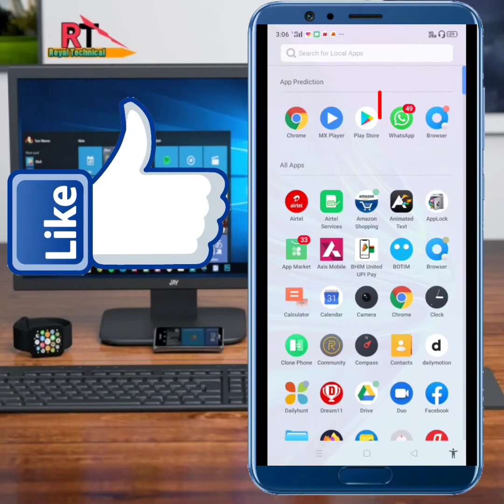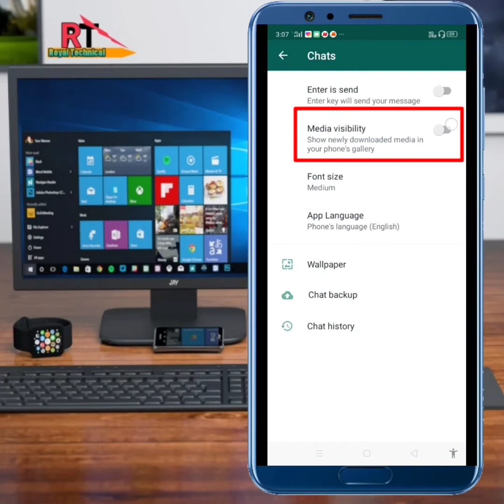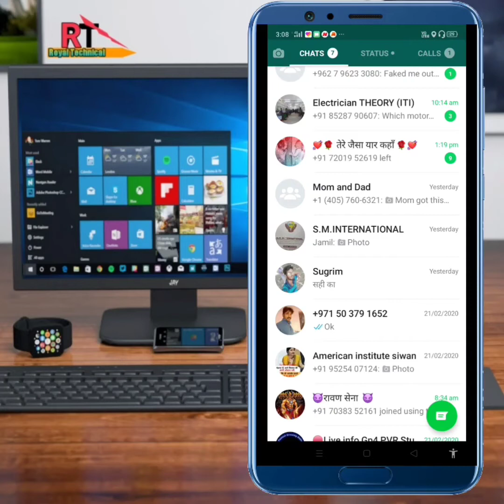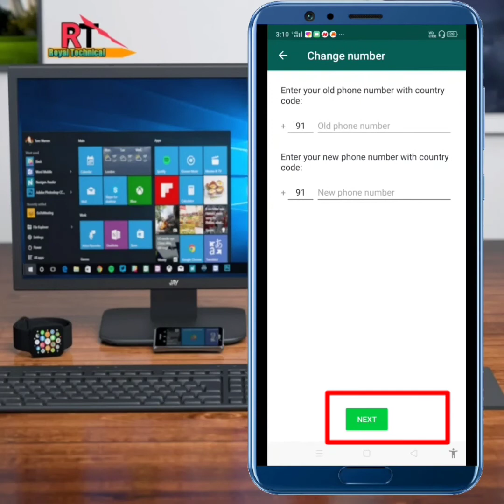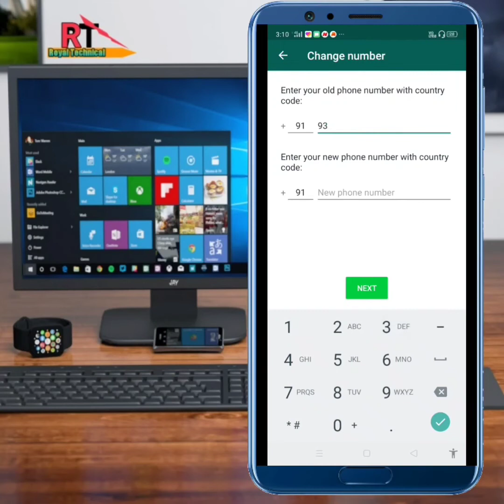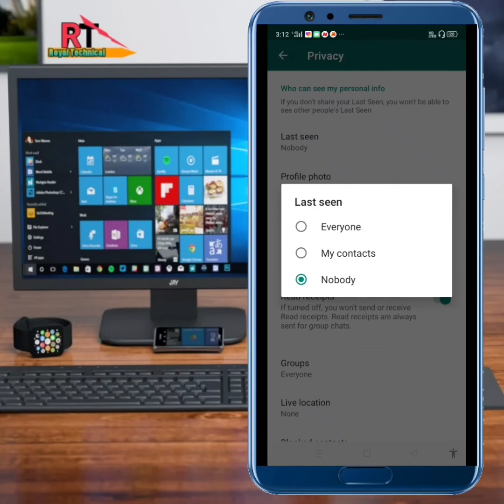how to set media visibility in whatsapp|4 setting whatsapp in how to set last seen?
Aaj ke video me  aplog ko btaunga
 how to set media visibility in whatsapp|4 setting whatsapp in how to set last seen sikhe hindi me